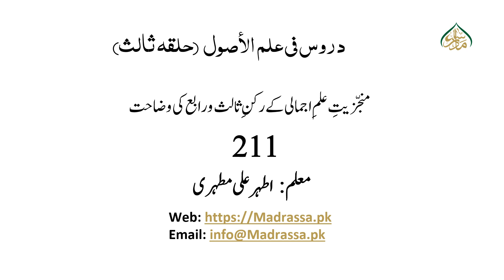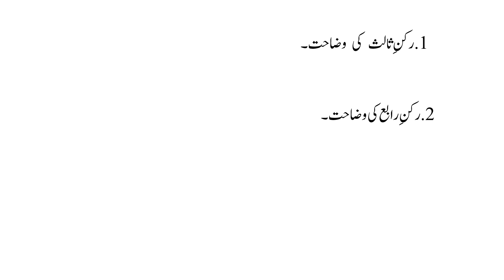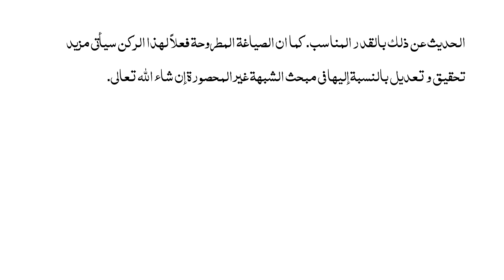حلقہ ثالثہ، سبق:211منجّزیتِ علمِ اجمالی کے رکنِ ثالث و رابع کی وضاحت/Halqa e salisa Lasson:211